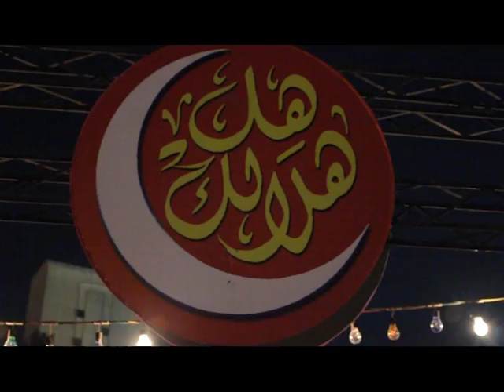ليالى رمضان فى دار الأوبرا